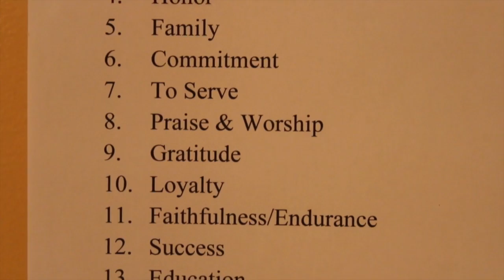CMM Short Film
This video is about CMM Short Film